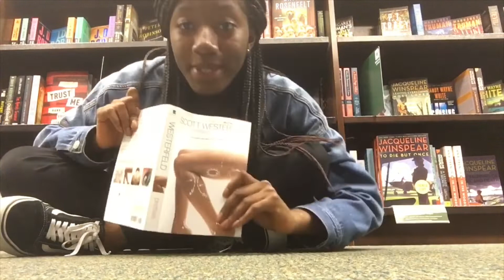error ¡404!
i hadn’t uploaded in a while so i compiled some extra footage that never turned into a real vlog :)
there are so many events coming up that I’m excited to vlog so I’ll be back on the grind soon 😤🤩